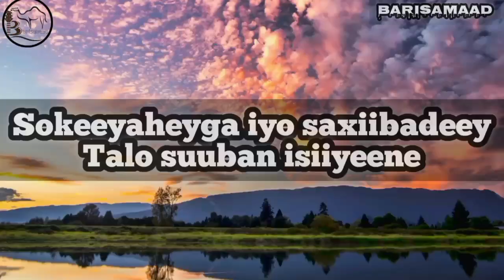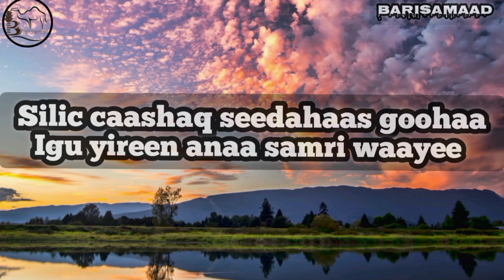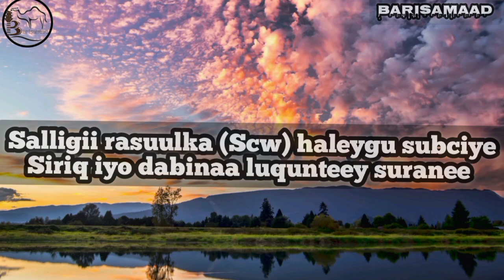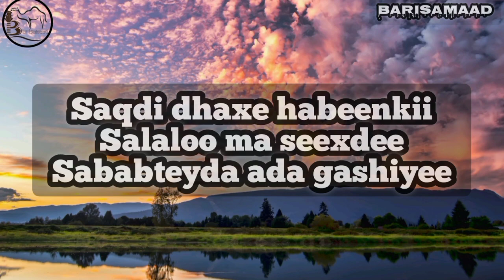Axmed Naaji Sacad - Sun Miyaad Ii Walaaqdayeey lyrics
Production Rahmo Baariyow

Nagala So Xiriir Barta aan Facebook ku leenahay